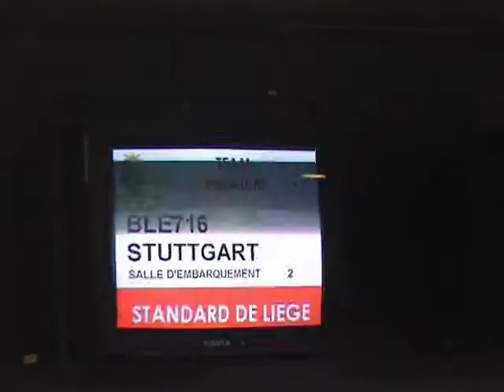départ standard de Liege pour Stuttgard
Départ de Liège airport de l'équipe de foot du Standard de Liege pour un match à Stuttgard.